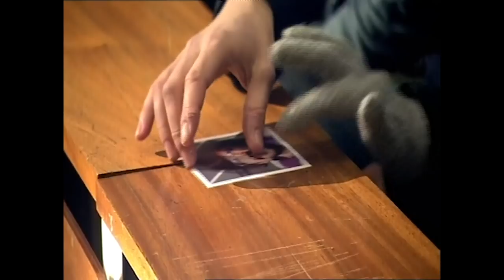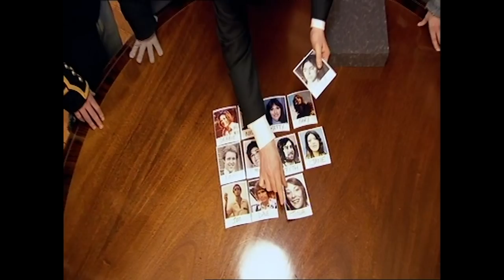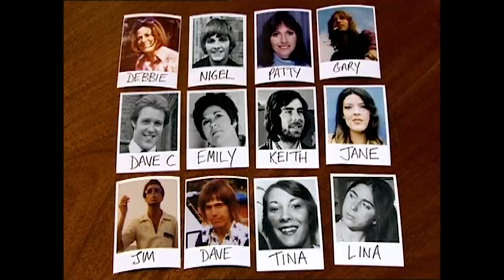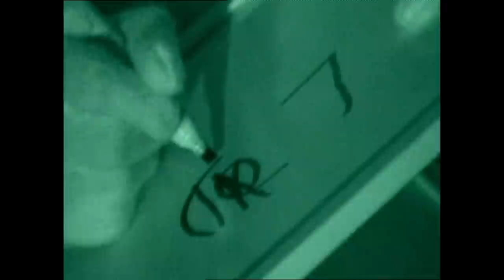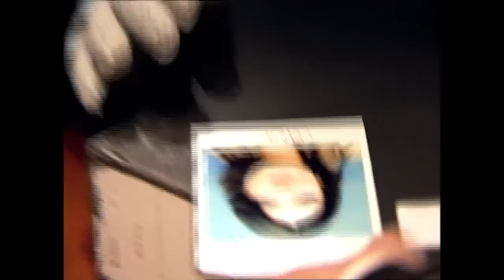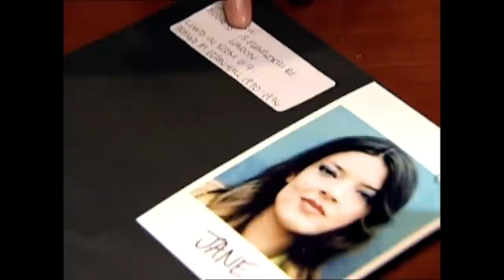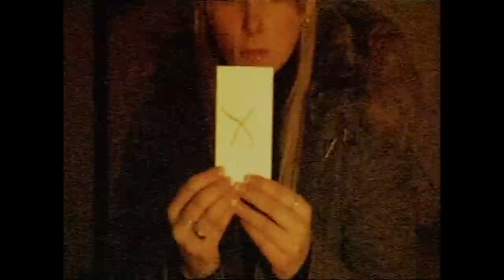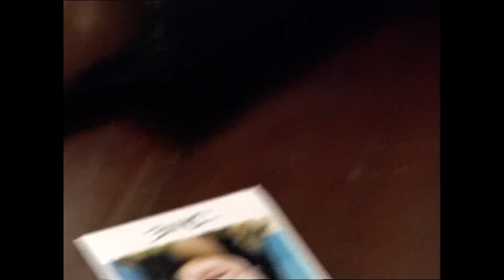Derren Brown - Séance | Full Episode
Derren hosts a one-off special which assembles 12 members of the public to re-create a traditional séance.